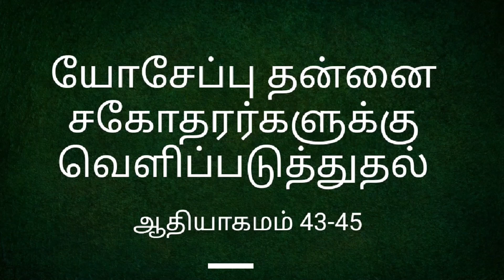Story 32 - Genesis 43 to 45 - Joseph Makes Himself Known - Bible Stories in Tamil